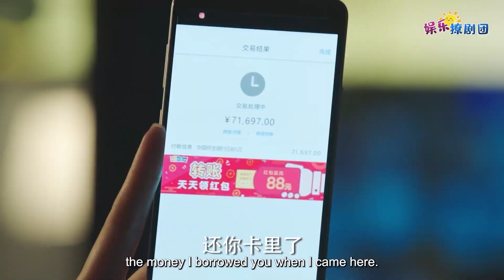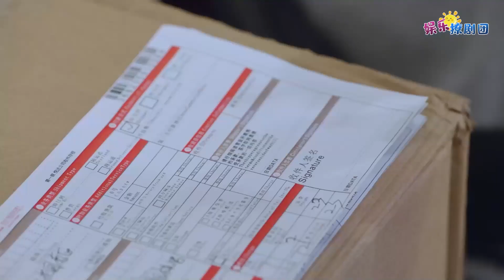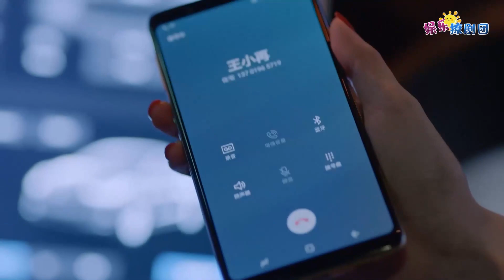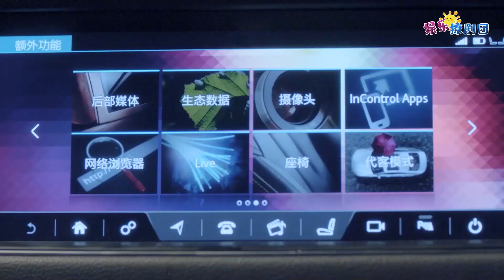ENG👑【嘴硬心软】霸总和灰姑娘闹变扭，嘴上怒怼漠不关心，身体却很诚实！ ❤Chinese Drama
♥该视频源于电视剧《我不是購物狂 Rebirth of Shopping Addict》

♥剧情简介： 该剧讲述了富家千金高杨养成了喜欢购物的不良习惯，在经历一系列变故之后，逐渐成长为自立自强的职业女性的故事。

♥主演：王陽明、孟子義、李燊（李俊贤）